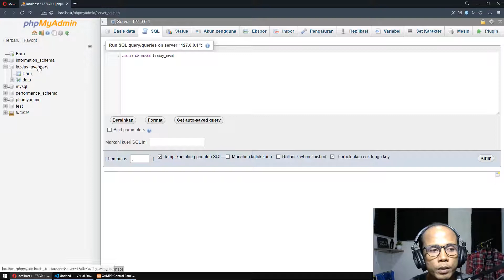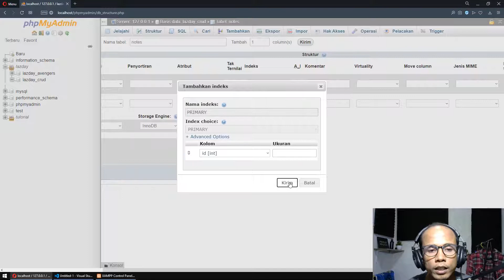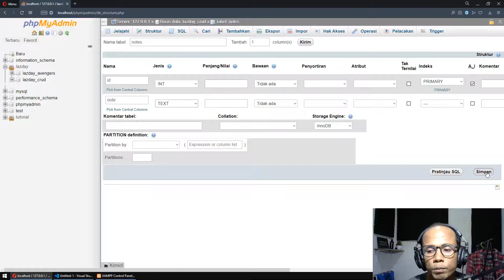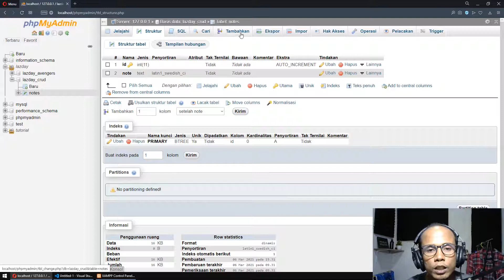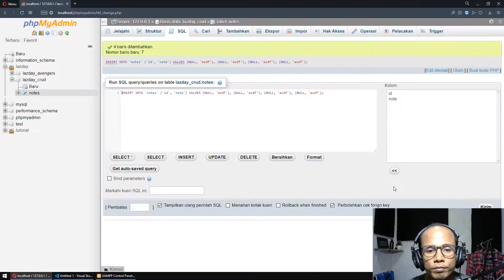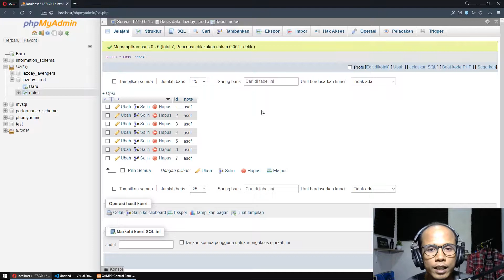MEMBUAT DATABASE | TUTORIAL CRUD REST API PHP MYSQL #1 | BAHASA INDONESIA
Kursus Android Developer